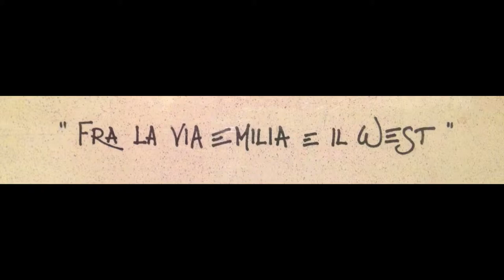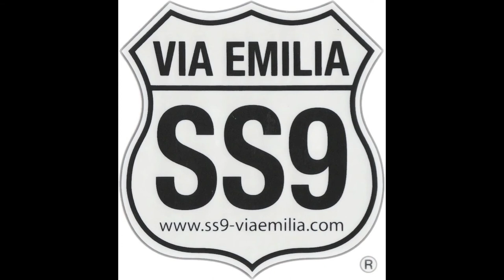rimini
Viaggio onirico di una notte sulla via Emilia, direzione Riminiwellness